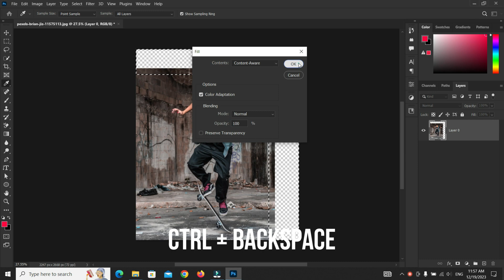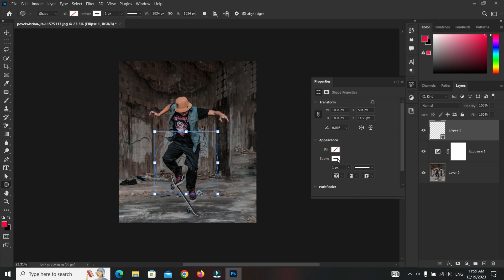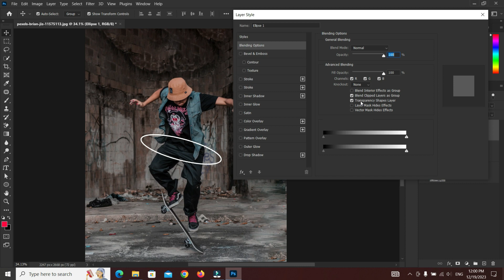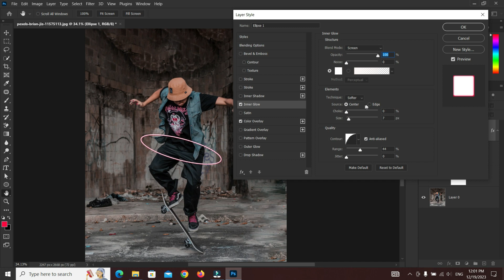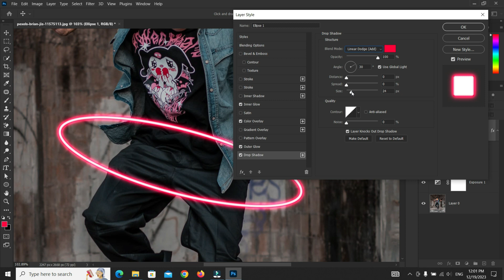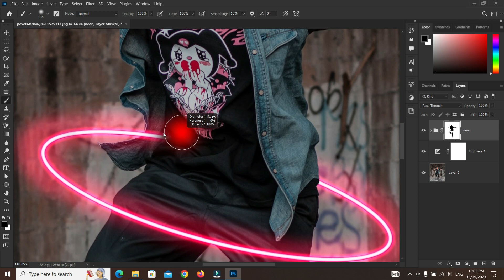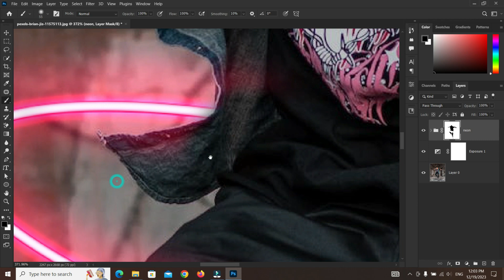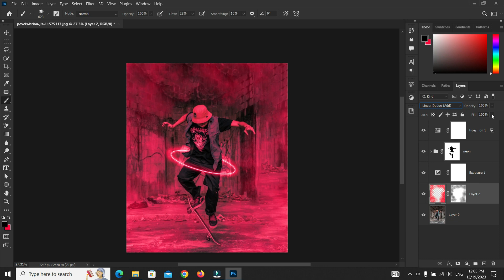Neon Light Effect Photoshop Tutorial | Glow Effect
In this video, I  will show how to create a neon light effect in Photoshop.